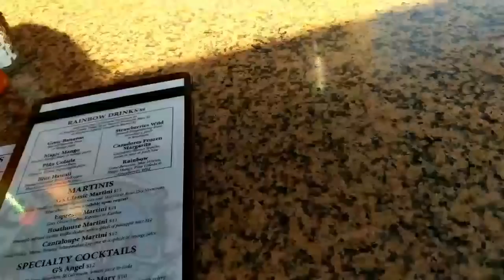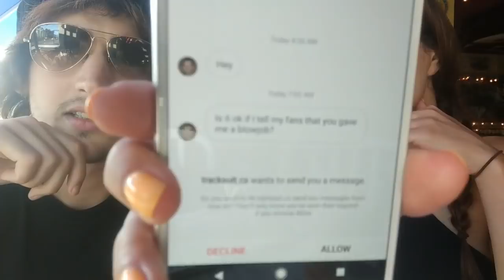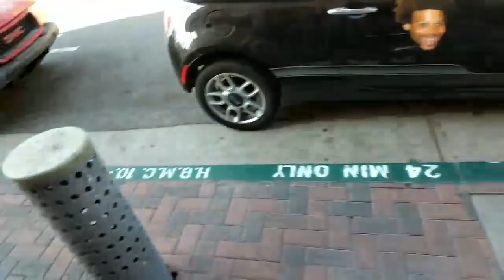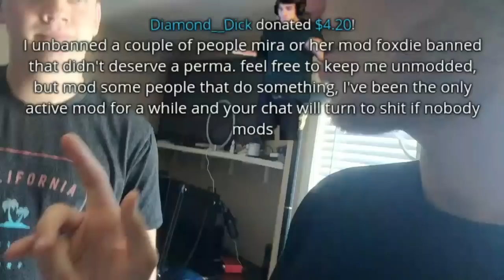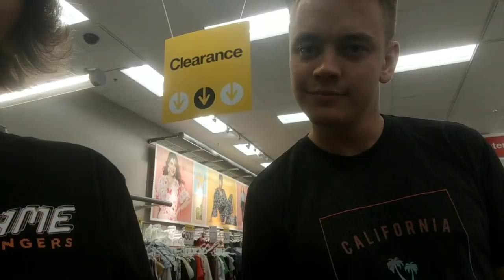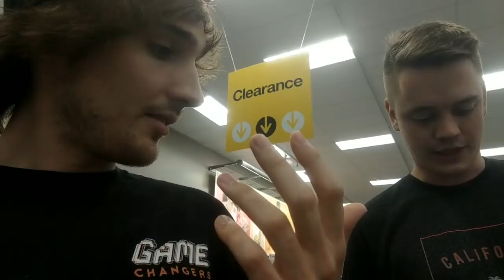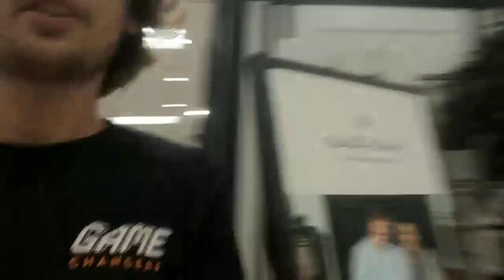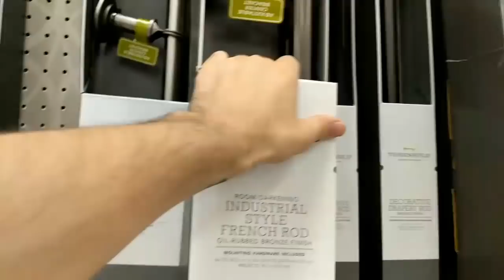Mitch Jones - IRL with Mira & Reynad [DELETED VOD: Jul 16, 2018]